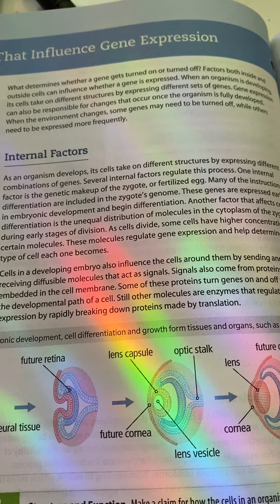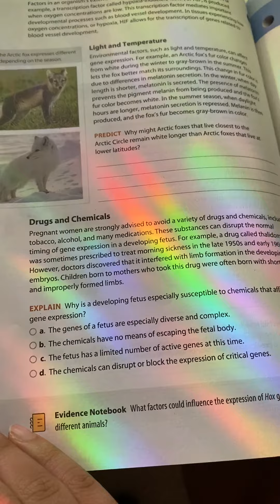Med Bio U5 L5 Ex 3 FULL